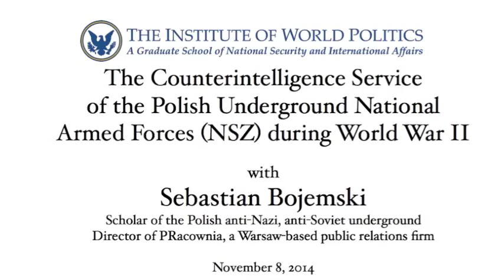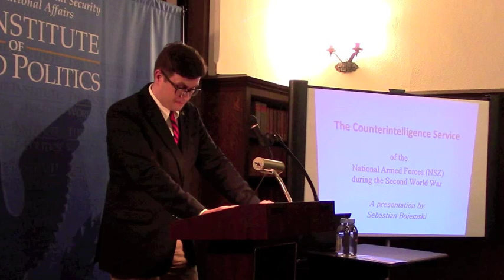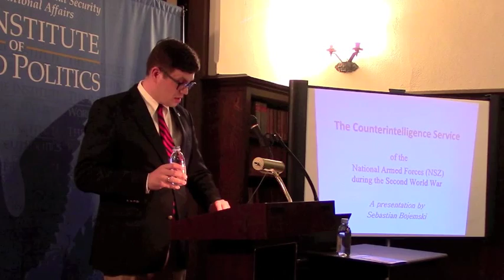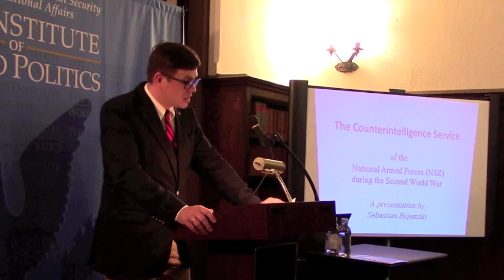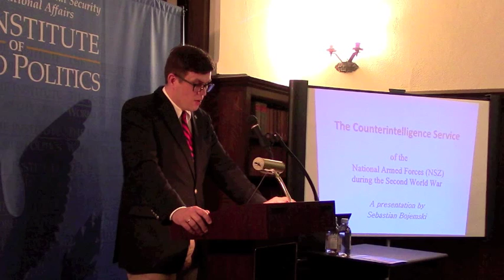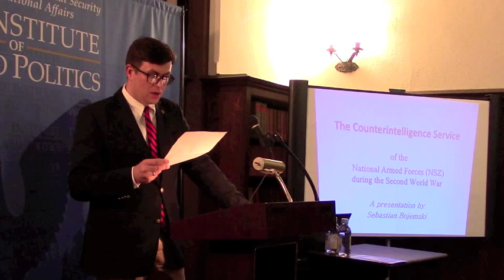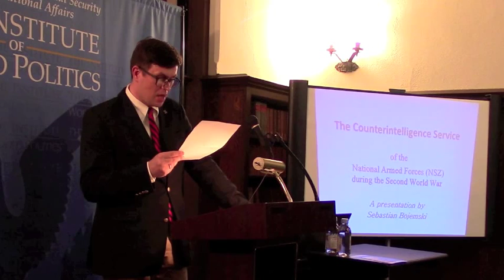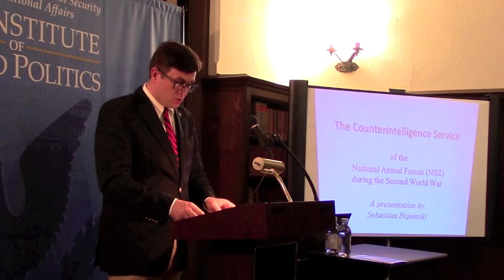The Counterintelligence Service of the Polish Underground National Armed Forces during WWII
Sebastian Bojemski gave a presentation focused on the Counterintelligence Service of the Polish Underground National Armed Forces (NSZ) during the Second World War as part of the Seventh Annual Kosciuszko Chair Lecture at the Institute of World Politics on November 8, 2014.

Mr. Sebastian Bojemski is a scholar of the Polish anti-Nazi, anti-Soviet underground and the director of PRacownia, a Warsaw-based public relations firm.

This conference was dedicated to the memory of the late General Walter Jajko.